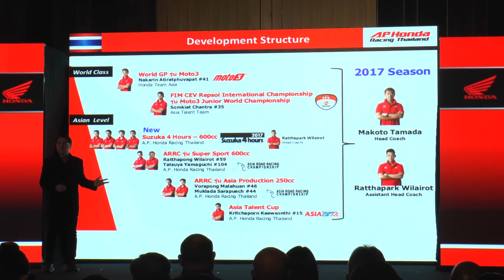Ap honda ลุยมอเตอร์เต็มสูบ